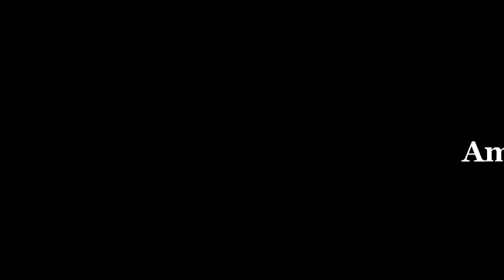মুখে লেগে থাকার মত তিতা ছাড়াই মাছ দিয়ে করলা আলু ঝোল তরকারি 🥦🥦 Korola | Karela Recipe [2019]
মুখে লেগে থাকার মত তিতা ছাড়াই মাছ দিয়ে করলা আলু ঝোল তরকারি
Karela Recipe [2019]

🔹korola,ranna banna,deshi ranna banna,korolla torkari,torkari,healthy food,bangladeshi curry,bitter gourd recipe,bitter gourd curry,করলা তরকারি,করল্লা রেসিপি,করল্লা মাছের ঝোল,রান্না বান্না,সহজ রেসিপি,